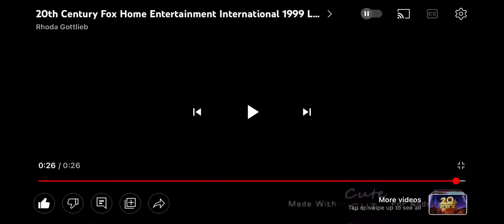20th Century Fox Home Entertainment International 1999 Logo Remake Widescreen Reversed